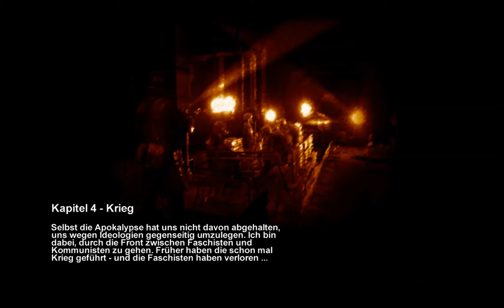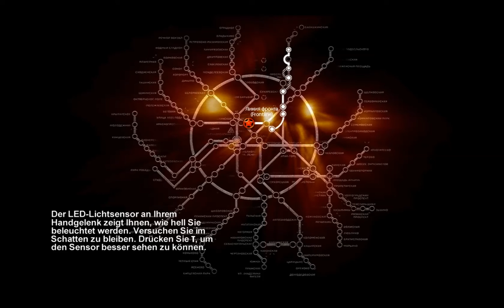Let's Play METRO 2033 #011 - Schleichaktion durchs Kommunistenlager